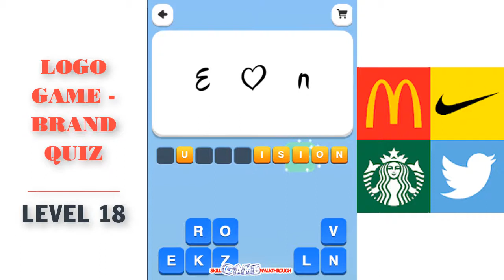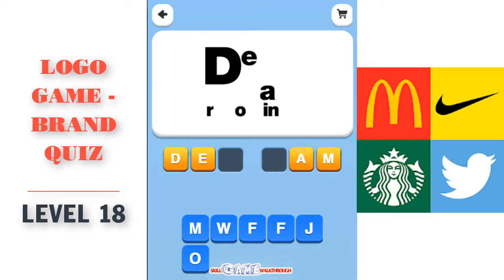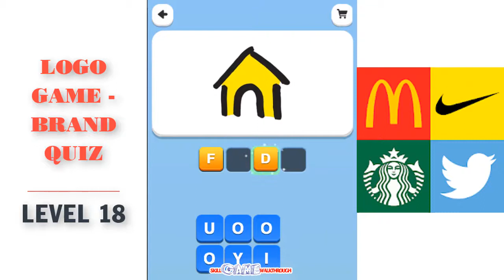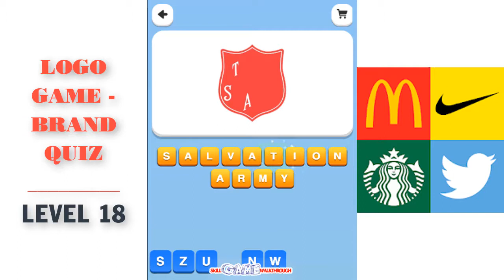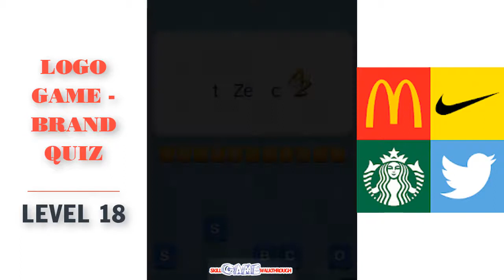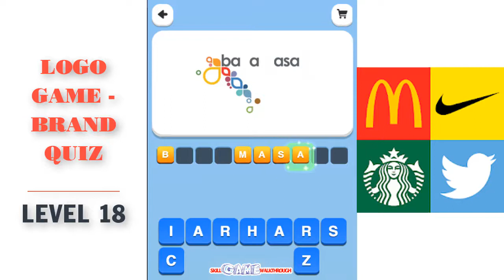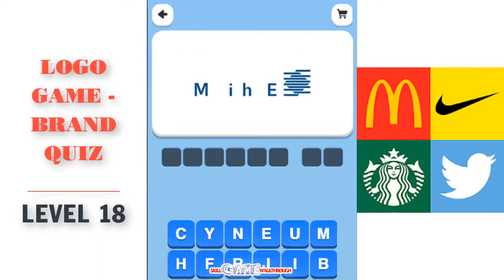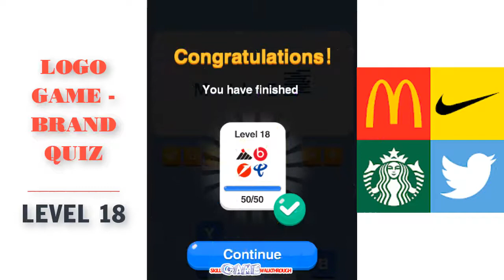Logo Game - Brand Quiz Level 18 Walkthrough | SkillGameWalkthrough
Logo Game - Brand Quiz Level 18 played by Skill Game Walkthrough